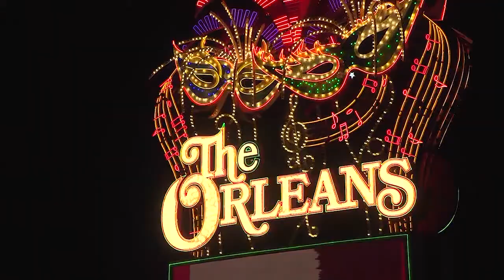UND Hockey 2018-2019 Year In Review